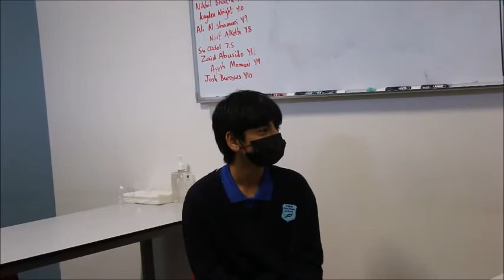GEMS FirstPoint (Mayed - Year10: Inclusion video